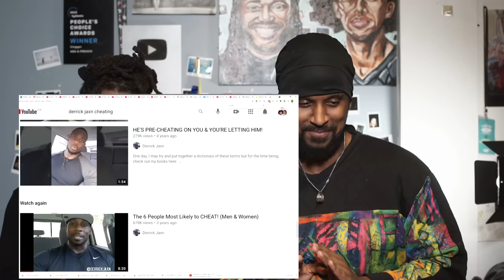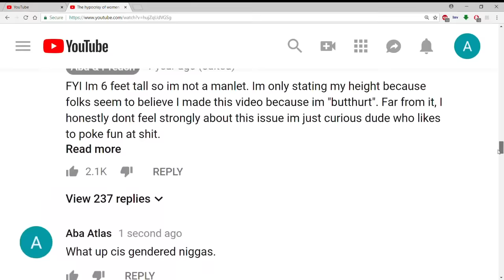"I DONT FEEL ANY SYMPATHY FOR A MAN WHO FINDS IT HARD TO NOT CHEAT" Derrick Jaxn | CHAPTER II